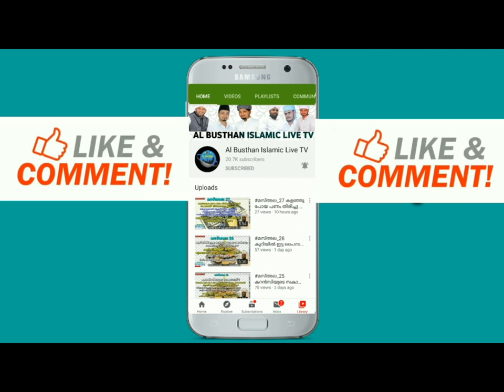അല്ലഫൽഅലിഫ്: അതുല്യമായ അക്ഷരാവിഷ്കാരം || പി.എ.സ്വാദിഖ് ഫൈസിതാനൂർ || AL BUSTHAN ISLAMIC LIVE TV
Equipment Used
Laptop Used
Camera Used -
Lens Used -
Mic Used
Tripod Used
Mobile Used (Video editing mobile)